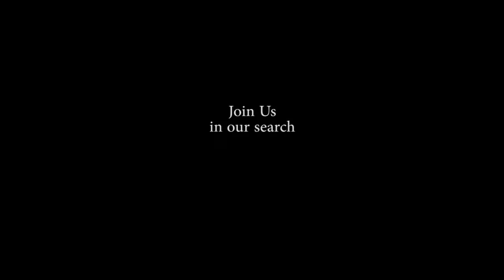Volantex Ranger 757-4 FPV 1380mm Plane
Volantex Ranger 757-4 long range FPV plane. The Volantex Ranger Series known to have lots of room for FPV gears and durability, now has a smaller siblings at 1380mm. Fits better in our car. We hope to have it fully tested shortly and loaded up for SAR missions. More details to come

Specifications
Brand Name: Volantex
Item Name: Ranger 757-4 Airplane
Wingspan: 1380mm
Flying Weight(without battery): 800g
Motor Size: 2812/1400KV powerful out runner brushless motor
ESC: 30A brushless ESC
Servo 9-gram Servo * 4pcs included
Recommended Battery: 11.1V 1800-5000 mAh Li-Po
Charger: Not included
Flaps: Yes
Retracts: No
Recommended Radio: 2.4Ghz 6-Channels
Experience Level: Beginners ~ Expert
Recommended Environment: Outdoor
Assembly Time: Less than half hour
Is Assembly Required: Yes
Requires: PNP requires Radio System, Battery and Charger

Editorial: Kate,  Edy
Legs: Ryan
Pilot:  Leo
Produced by Leo
Starring: Ranger 757-4